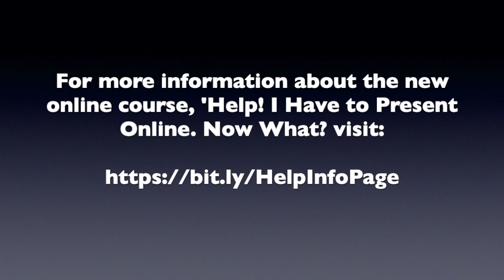One Easy Step to Capture All of Your Best Meeting Ideas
In this tip, you'll pick up an idea that enables you to efficiently capture all of your best ideas and create accountability in your online meetings.

To purchase the course mentioned in this video, If you'd first prefer more information,

If you would like to accelerate your online presentation skills and uncover the secrets used by the best online presenters, check out the new Home Study course, 'Help! I Have to Present Online. Now What?'

This course will provide you with the fundamentals that help you overcome any anxiety or fear that you feel about virtually presenting.

Here just a few of the key insights you'll pick up from this new home-study course:

- How to ensure that you present in the most professional possible environment
- Insights into grabbing and keeping the attention of viewers
- How to manage the unique circumstances of presenting to an audience you cannot see
- How to quickly improve your online presentation skills
- 14 keys to hosting an effective online business meeting

This interactive home-study course Includes:

- 12-video self-study course
- Checklist to plan every online meeting
- Checklist to plan every online business meeting

Invest TODAY  and you'll also receive these Bonuses to accelerate your online presentation skills success...

BONUS #1
Six-month access to our twice-a-week 30-minute webinars ‘Online Success’  These meetings will introduce you to new online presentation ideas and address your questions and challenges.

BONUS #2
Free report ‘Help! I Have to Present Online. Now What?’ Gain insights into the keys to confidently present your ideas online.

BONUS #3
‘Panic to Power’ mp3. Pick up insights into managing your speaking anxiety — whether online or in-person — from three World Champion speakers and a Certified World Class Speaking Coach.

Purchased separately, you’d pay $777 for all of these items. To celebrate our rollout of this new program, we’re offering the course plus bonuses for just $47.